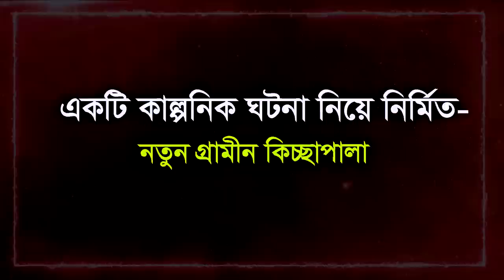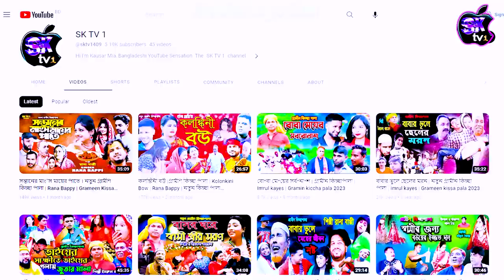দুই ভাইয়ের এক বউ | Dui Vaiyer Ek Bou | Rana Bappy | Gramin kiccha Pala jari Gaan 2023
Story : Dui Vaiyer Ek Bou
Singer: Rana Bappy
Artist : DJ Jamal, Riya,Kawsar,Chaina,Mim,Sumi,& Others
Lyric : Mj Minhaj
DOP : Mj Minhaj
Edit :  jari gaan official
Director : Kawsar Mia
Label : SK TV1
Produced and Distributed by   Kawsar Mia

রানা বাপ্পী গ্রামীন কিচ্ছা পালা
Rana bappi  jari gaan 2023
rana Bappy dj gaan song 2023
Rana bappy notun gramin Kiccha
রানা বাপ্পী জারি গান ২০২৩
রানা বাপ্পী কিচ্ছাপালা
জারি গান 2023

শিল্পী রানা বাপ্পীর পূর্বের কিছু গ্রামীন কিচ্ছার লিংক

আমাদের কিচ্ছাপালার কাহিনীটি সম্পূর্ণ কাল্পনীক বাস্তবতার সাথে কোন মিল নেই। এই কিচ্ছাপালাটি শুধু মাত্র আপনাদের বিনোদনের জন্য তৈরী করা হয়েছে | তার পরেও যদি কারো জীবনের সাথে মিলে যায় তাহলে * এসকে টিভি 1*  চ্যানেল কর্তৃপক্ষ দায়ী থাকিবে না। ধন্যবাদ সবাইকে।

* ANTI-PIRACY WARNING
This content is Copyright to Sk tv 1 . Legal action will be taken against those who violate the copyright of the following material presented!